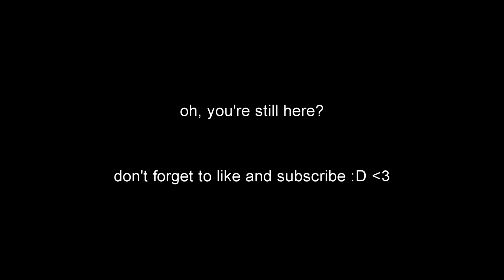minecraft bedwars asmr || feat. veltic and HardlyShiftin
Veltic and I were in VC and Hardly just had to suffer in silence. XD

mc.hypixel.net